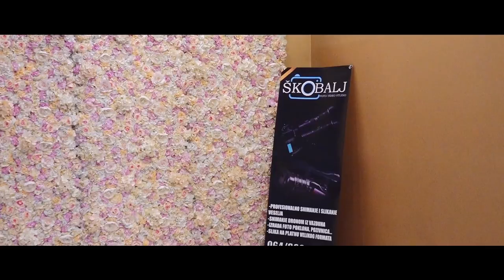Sara i Stefan Svadba sala Lara Stobex Loznica 2022 Uvod Wedding Film